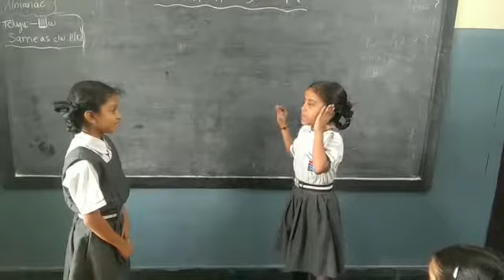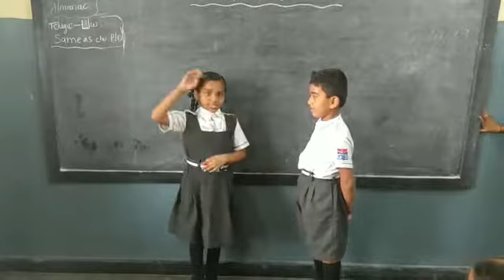Sri Gayatri e techno school student presentations